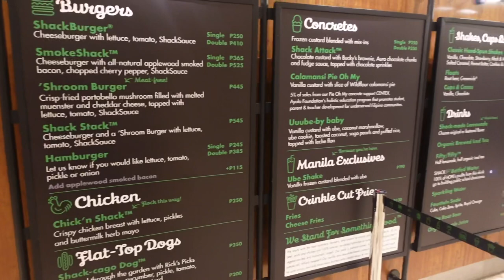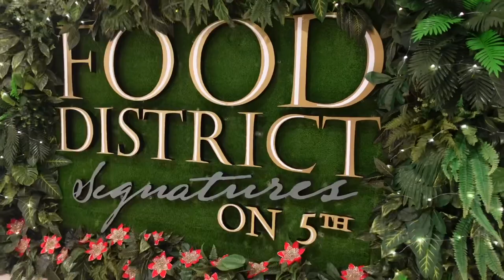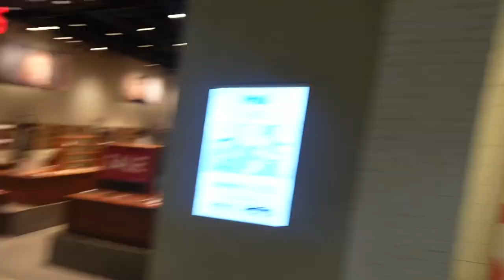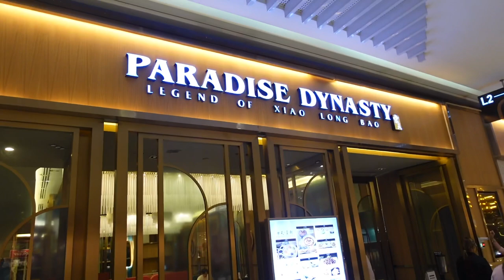FORT DAY OUT || LOTS OF FIRSTS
SUPER ENJOYED THIS DAY! 🤤